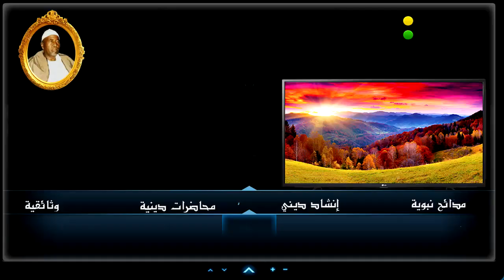أولاد البرعي الأوائل ــ حجاجنا عجلوا بالمسير